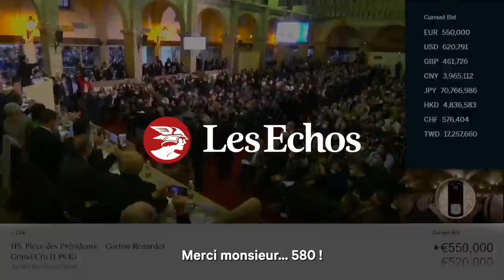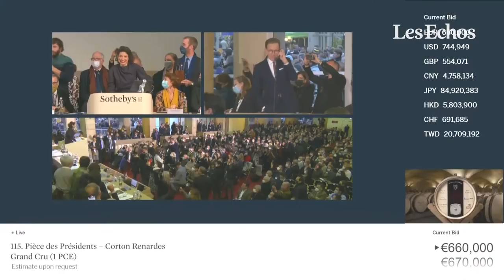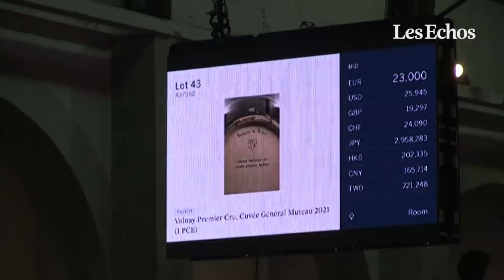Vent de folie aux enchères des Hospices de Beaune grâce à Pio Marmaï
La 161ème vente aux enchères des Hospices de Beaune, qui sert de premier indicateur aux cours des grands crus de Bourgogne, a connu un vent de folie dimanche, avec des prix record pour un millésime marqué par une récolte historiquement faible. L’acteur Pio Marmaï, qui parrainait cette vente avec Jeanne Balibar, a animé les enchères avec énergie.